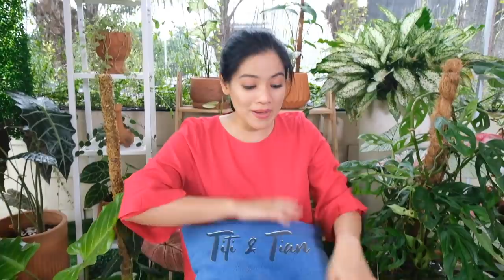BUKA2AN HARGA TANAMAN HIAS TITI KAMAL + TIPS RAWAT AGLONEMA & CALATHEA +GIVEAWAY SUKSOM JAIPONG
Sesuai request kalian nih guys!! Di video kali ini aku buka-bukaan semua harga tanaman aku!!! Nonton sampai habis ya guys karena kali ini ada 2 GIVEAWAY yaitu TANAMAN HIAS dan UANG TUNAI✨